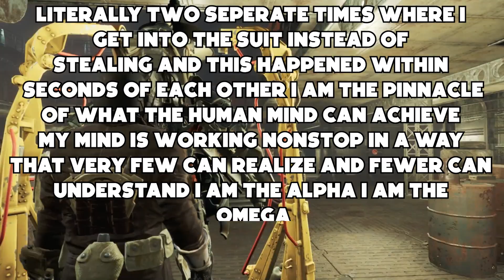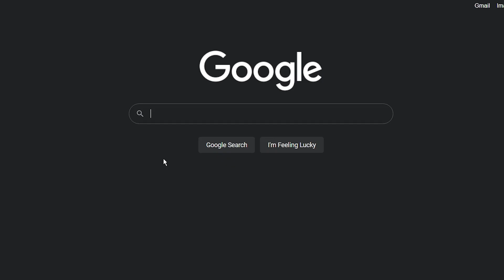I Survived 100 Days in the Wastelands of Fallout 4...Here's What Happened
Surviving 100 days in fallout 4